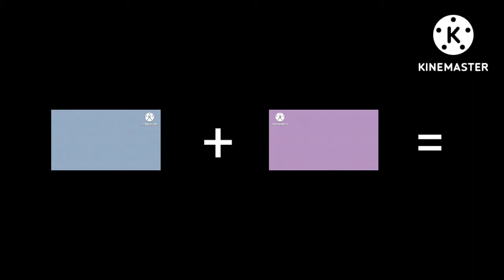klasky csupo guess effects